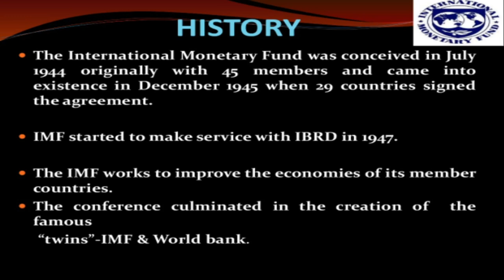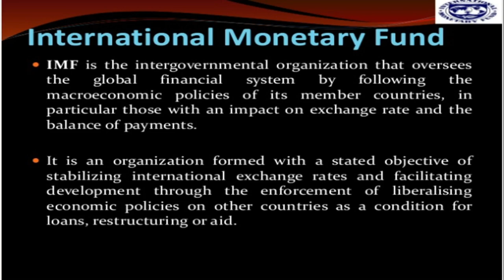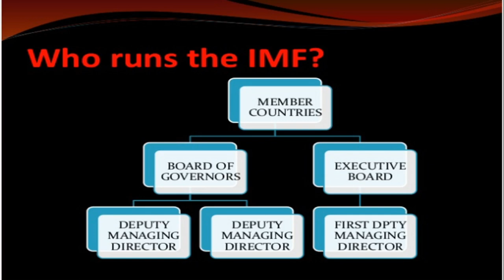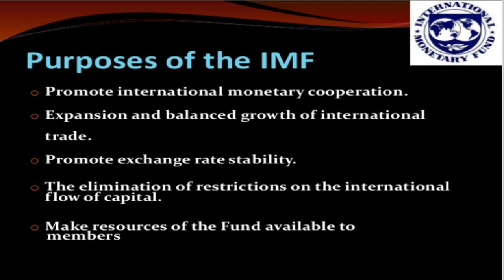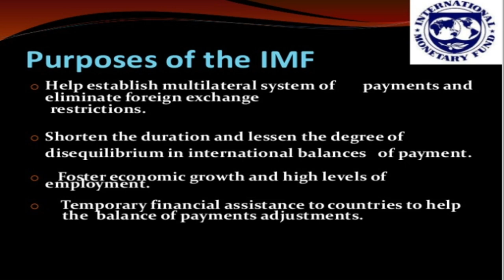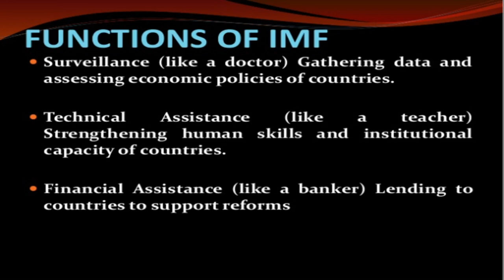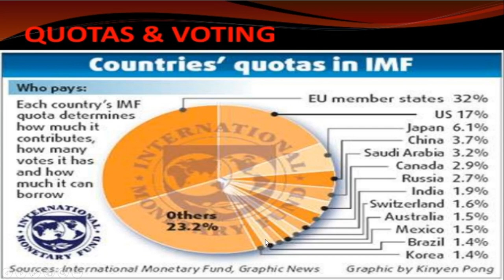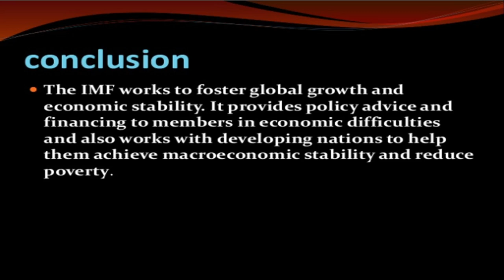IMF and its Functions | International Economics